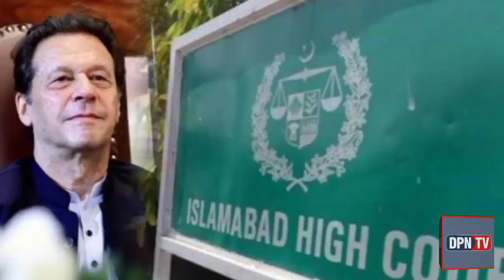Imran Khan Smart Move From Jail Over Cipher Case | Breaking News | DPN TV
in This Video About A Pakistani court indicted former Prime Minister Imran Khan and his deputy in an official secrets acts case, broadcaster Geo TV reported on Monday, in another blow for the ex-premier currently being held in a prison near Islamabad.

Pakistan Tehreek-e-Insaf (PT) Chairman Imran Khan and Vice Chairman Shah Mahmood Qureshi were indicted after they had moved a petition under CrPC 265-D to stop the indictment.

The hearing of the case was held at the Adiala jail in Rawalpindi by special court judge Abual Hasnat Zulqarnain

In line with the procedure, the court issued notices to the witnesses to appear on 27 October and adjourned the hearing till then, Geo TV reports.

According to sources, Qureshi and Khan have pleaded not guilty to the charges.

In the last hearing on 17 October, both the PTI leaders' indictment was deferred till today as the copies of challans submitted by the Federal Investigation Agency (FIA) against the PTI leaders were provided to the accused.

The FIA, in its challan, stated that the former prime minister and the vice-chairman were found guilty in the matter and requested the court to conduct their trial and sentence them in the case.

Judge Zulqarnain had scheduled the indictment for the next week as the accused lawyers had refused to receive the copies of the challan during the hearing before the one held on October 17.

In August of this year, Khan and Qureshi were booked under the Official Secrets Act 1923 in the cipher case after the FIA invoked Section 5 of the said law. The diplomatic cable reportedly went missing from Imran's possession. According to the former ruling party, the cable contained a threat from the US to topple the PTI's government.

According to the sources, former PTI secretary-general Asad Umar's name was not added to the list of accused. Meanwhile, Khan's former principal secretary Azam Khan was also named as a "strong witness" in the case